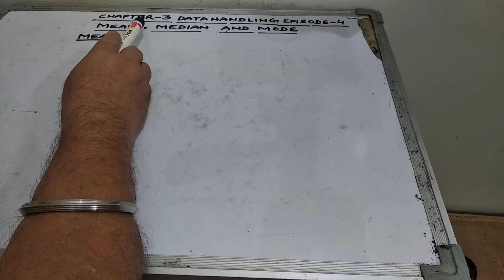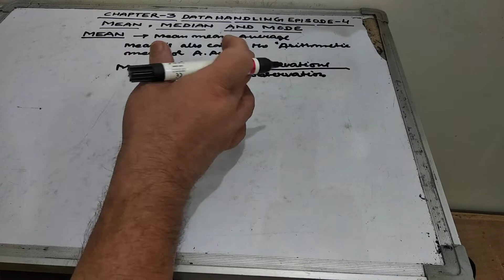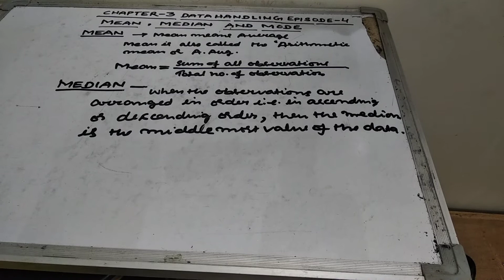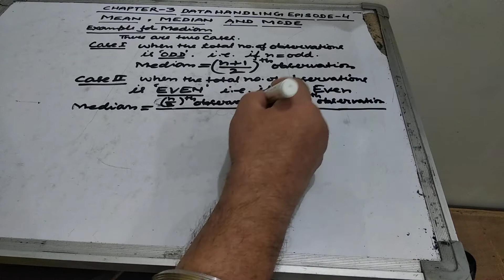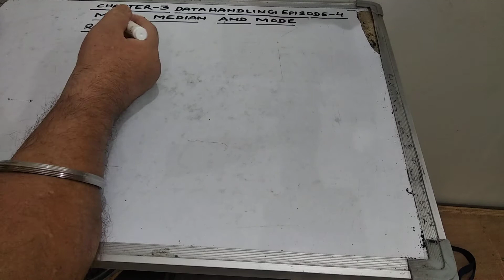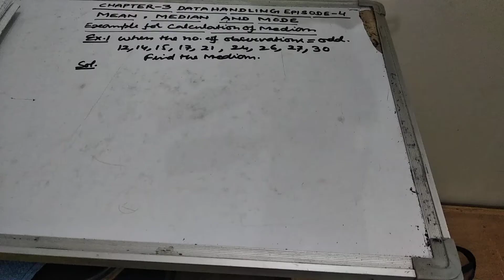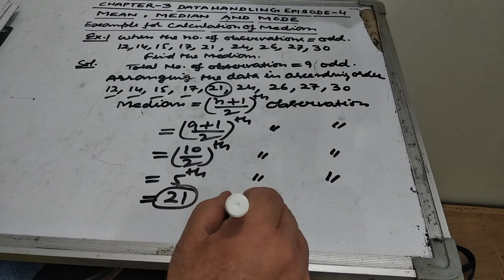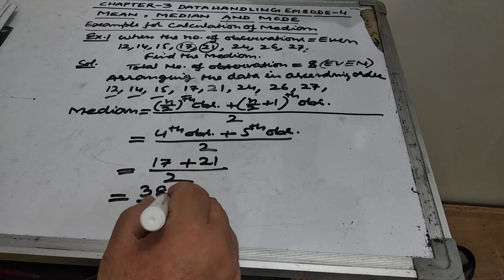Class VII, Mathematics, Chapter 3 Data Handling, Episode No 4 by Manoj Kumar Malik